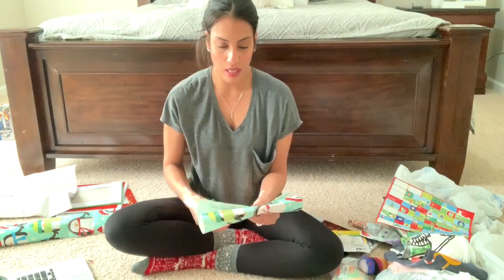VLOGMAS DAY 23 | Wrapping Christmas Gifts | Chit Chat + Q&A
Hey Friends! It’s Vlogmas day 23, we are so close to Christmas Day and I can’t believe how fast this month has gone. I decided to film a wrap with me video, and answer a few questions you guys asked me. I hope you enjoy this sit down video 😆

Dinosaur Cars

Filming Equipment

Music Credit